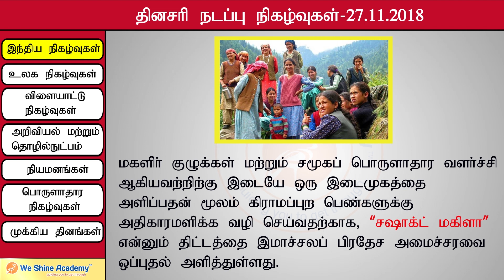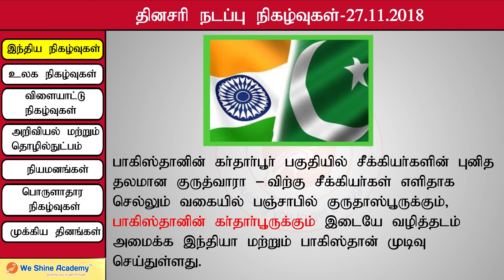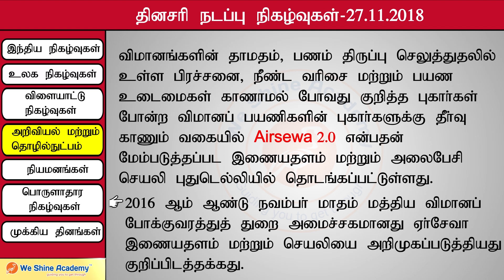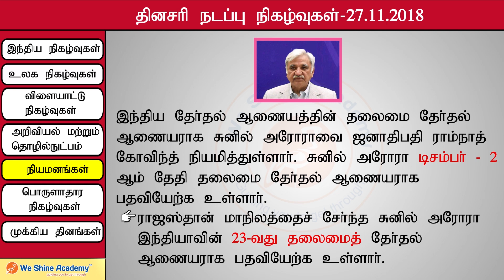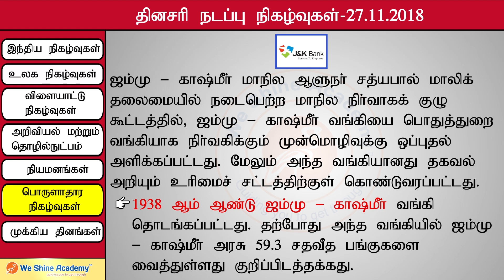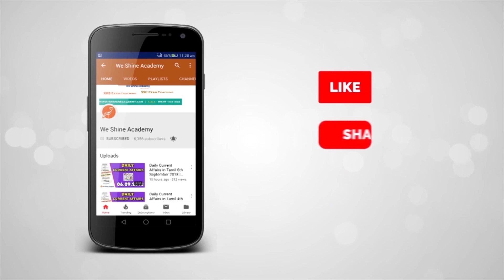Daily Current Affairs in Tamil 27th November 2018 | TNPSC, RRB, SSC | We Shine Academy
We Shine Academy Watch Daily Current Affairs in Tamil 27th November 2018, from the Experts of Best TNPSC Coaching Centre in Chennai.